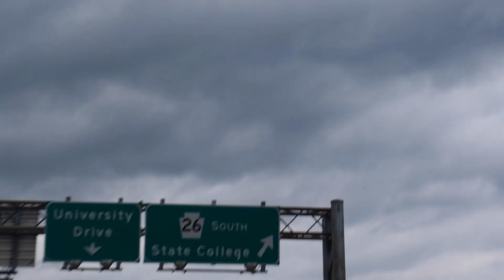UNIVERSITY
A few clips from my first year at The Pennsylvania State University.

SONG: Collecting Sounds From Around The World - by Max LL

Other Audio: Clips from Mac Miller's Instagram Live